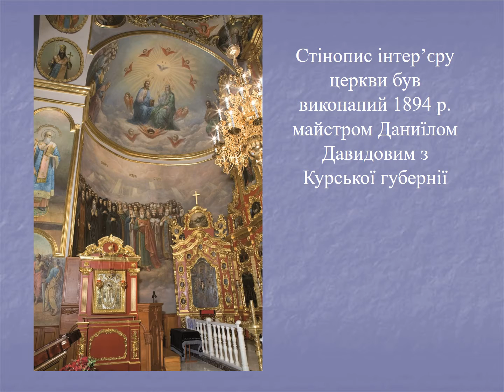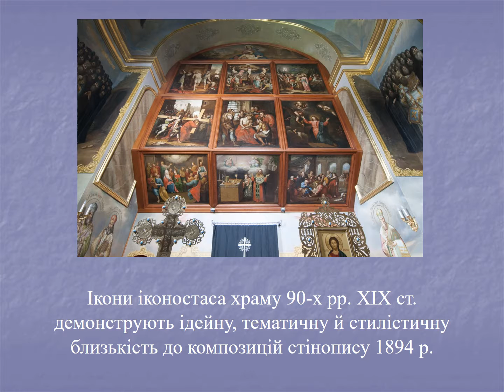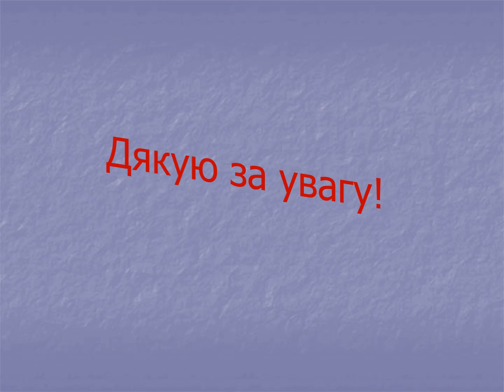Кондратюк А. "Стінопис кінця ХІХ ст. Хрестовоздвиженської церкви Києво-Печерської лаври".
Кондратюк Аліна, кандидат мистецтвознавства, начальник науково-дослідного відділу вивчення мистецької спадщини Національного Києво-Печерського історико-культурного заповідника.

"Стінопис кінця ХІХ ст. Хрестовоздвиженської церкви Києво-Печерської лаври: до питання спадковості традиції в розписах лаврської школи".